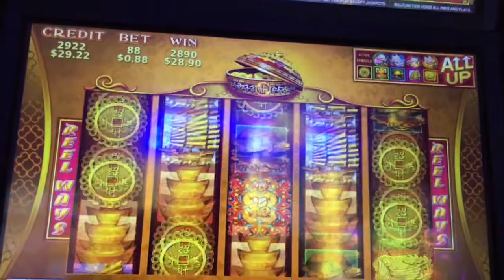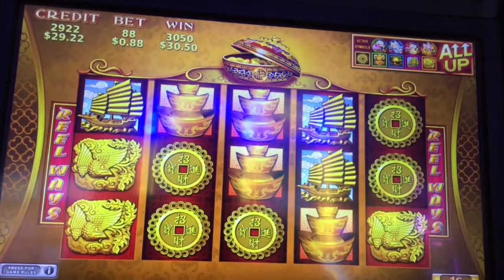🚨🎊FREE SPIN BONUS🎊🚨 🎰Dūo Fu Dūo Ca Slot Machine🎰 💰88 FORTUNES CLONE💰